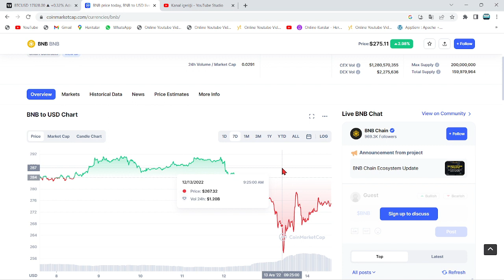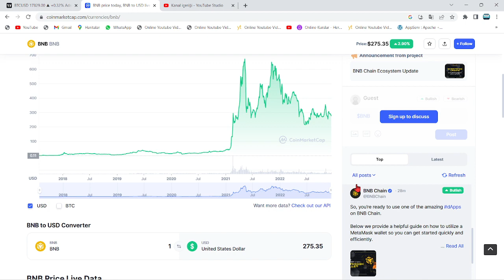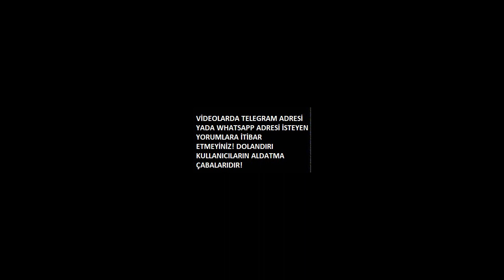ABD'DEN BİNANCE'A BİTİRİCİ HAMLE🚨"CZ, USULSÜZLÜK YAPTI! SORUŞTURMA BAŞLATIYORUZ"🚨ACİL KIRMIZI ALARM🚨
Bu videoda anlatılanlar yatırım tavsiyesi değildir.